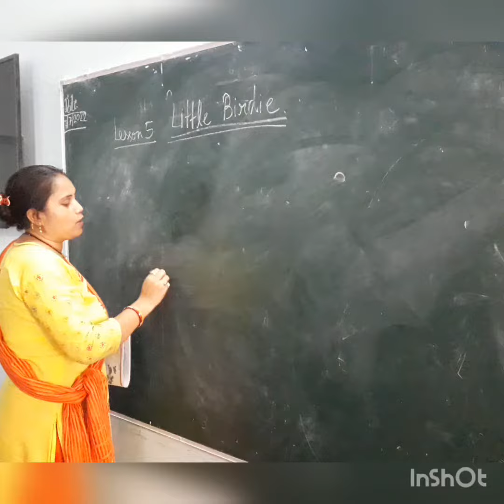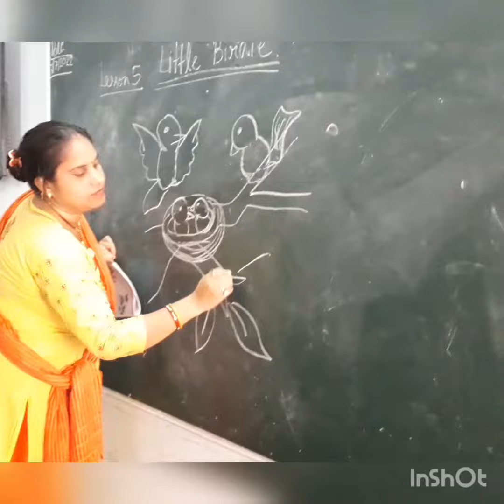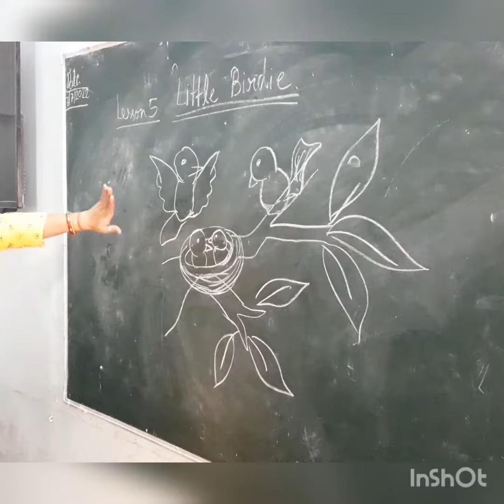7 July 2022